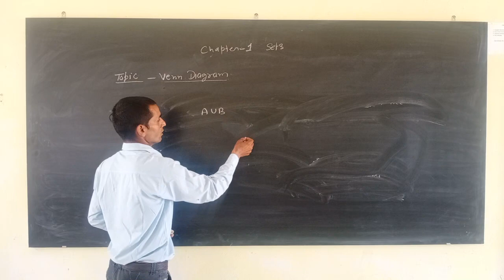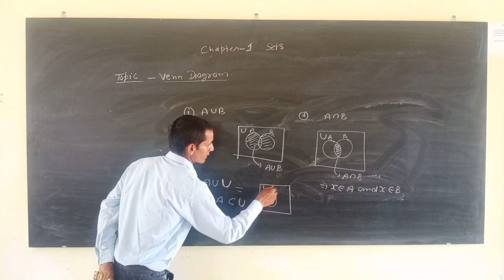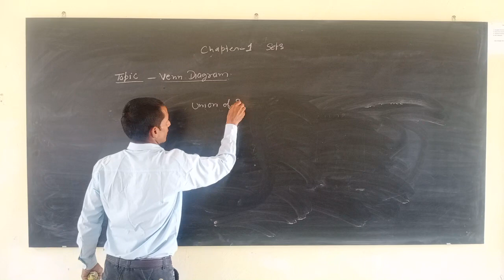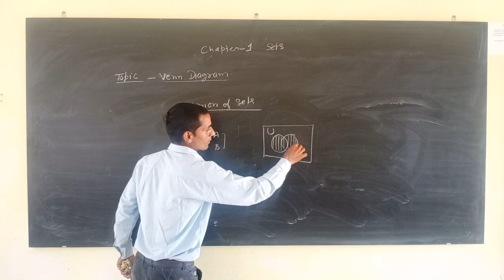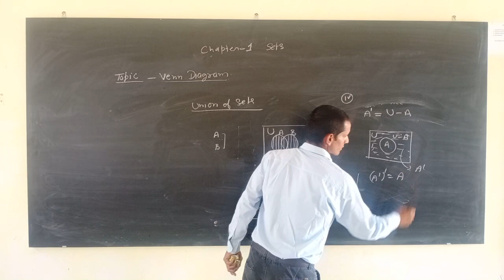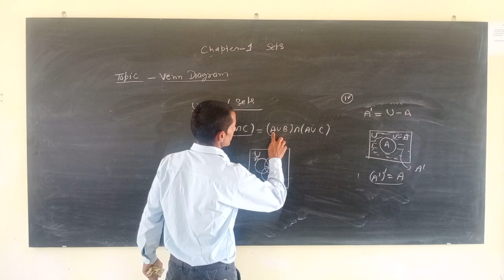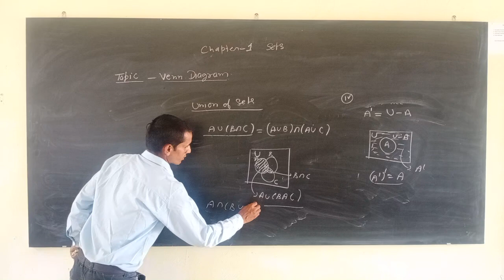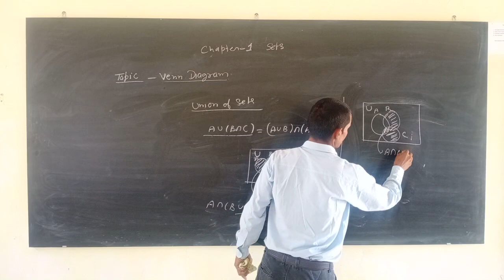# Sets class 11 math